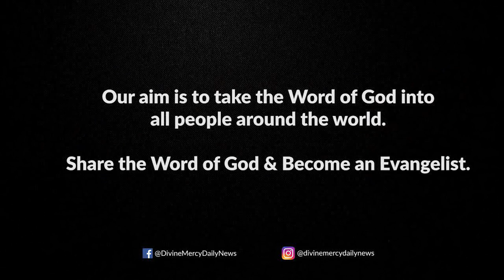Fr Jince Cheenkallel HGN Powerful Talk | Family Wisdom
In this Episode Fr Jince Cheenkallel talk about the topic " Family Wisdom ". Fr Jince Cheenkallel Leading Retreats at Good News Retreat Centre , Velloor P.O. Pampady, Kottayam Dt. Kerala.